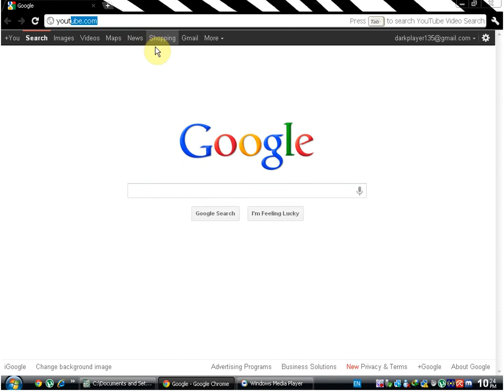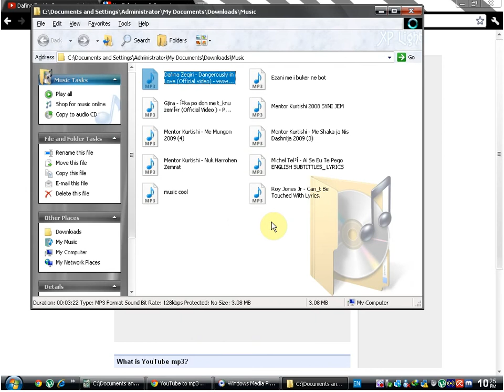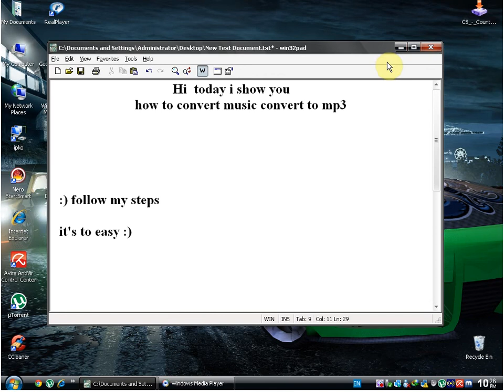How to converter AMV to mp3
Credited By Street of Shadow